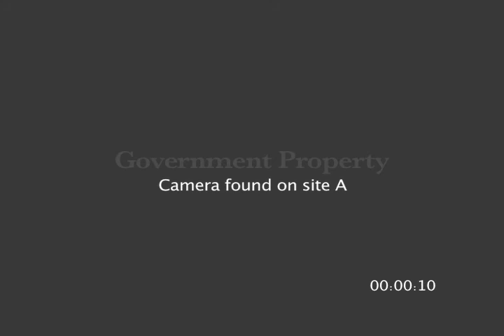Greenway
This is basically another Cloverfield, but the effects are better than my last attempt, Mayday.  Try to find the little alien thingss..:) and enjoyyy